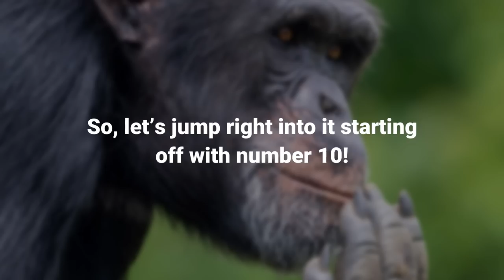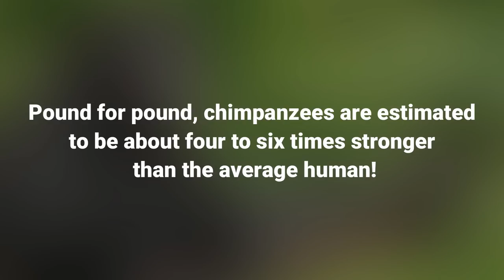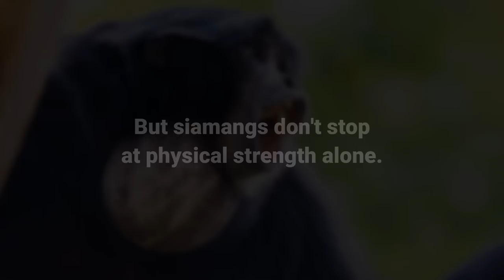10 Strongest Monkeys and Apes That Ever Lived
10 Strongest Monkeys and Apes That Ever Lived